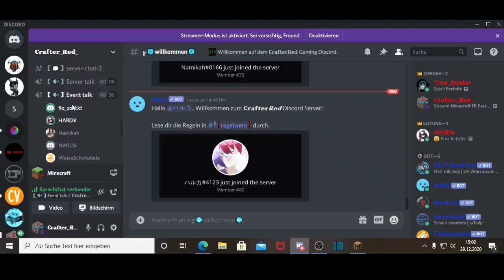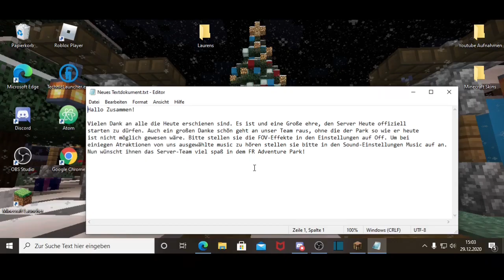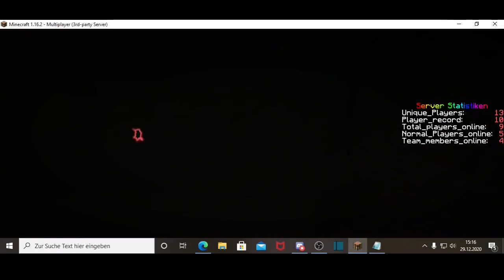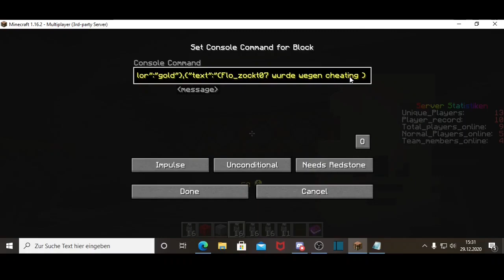Minecraft FR-Park | Große Eröffnung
Hallo, Ich bin Laurens und bringe Videos rund um Minecraft. Hauptsächlich mache ich
Redstone und Command Tutorials.

▬ Empfohlene Videos ▬

Du kennst du noch nicht so gut mit Redstone Aus?

Du kennst dich mit Redstone aus, aber noch nicht mit Commands?
Dann klick doch mal hier: Demnächst

▬ Mein Equipment ▬

Kommt Demnächst

▬ Kanal ▬

Wenn dir meine Videos gefallen, lass doch bitte

▬ Downloads ▬

TestWelt: Demnächst
Redstone und Command Welt: Demnächst

▬ Sonstiges ▬